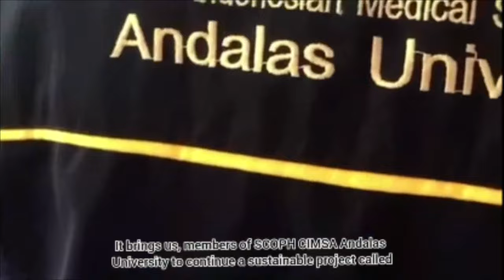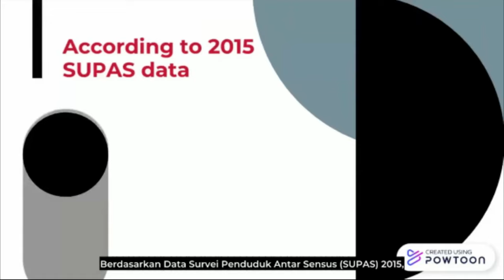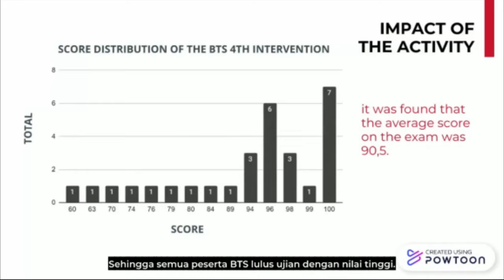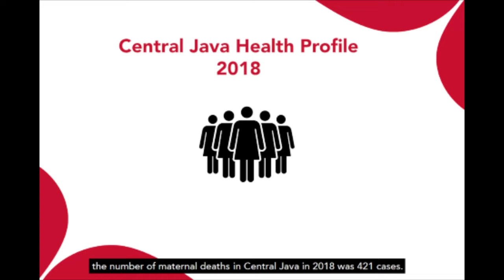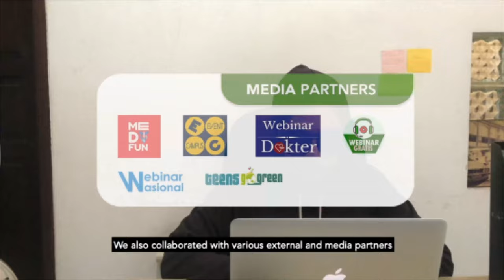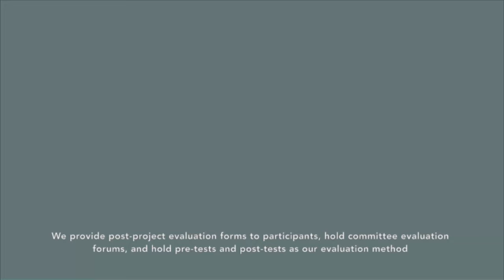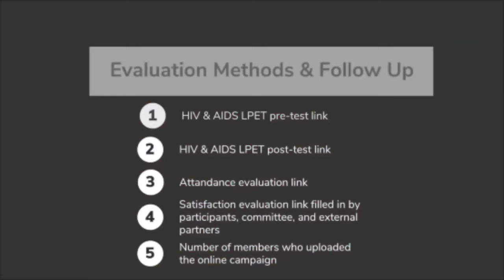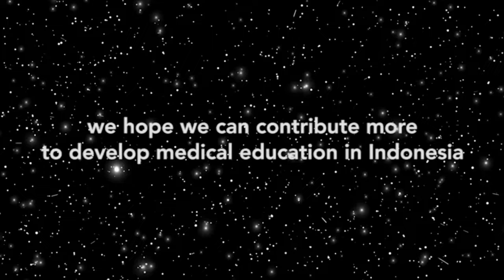Activities Fair on National Leadership Summit 2021 CIMSA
Hello, CIMSA!

CIMSA is a non-profit and non-governmental organization whose vision's summarized into a tagline "Empowering Medical Students, Improving Nation's Health". To accomplish this goal, CIMSA has many activities with different backgrounds and goals according to the problems in the community. Correspond to the Activities Fair National Leadership Summit 2021, we are proud to announce CIMSA's selected activities!

Congratulations to:
Sustainable Projects
1. EINSTEIN - CIMSA-BEM KM FK Unand
2. REMEDY - CIMSA FK UNPAD

Community Development
1. BTS - CIMSA FK UIN SH
2. OMEGA 3 - CIMSA UI
3. DIAMOND - CIMSA UGM
4. MACAO - CIMSA FK UNS

Event, Campaign, and Celebration
1. LIFE - CIMSA FK UNPAD
2. World AIDS Day 2020 - REGION 5
3. RESISTOR - MMSA UMY
4. LEDDY FRIEND - CIMSA Unsoed
5. REASON - CIMSA UNAIR
6. SEDULUR - CIMSA UMM
7. National Doctor's Day 2020 - SCOME CIMSA

This video will provide a brief explanation of each activity in the hope that it will be able to inspire you to carry out activities in your respective locales. Once again, congratulations on the selected activities and see you at the Activities Fair NLS 2021!

Hasna Fikriya
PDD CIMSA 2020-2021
LINE: hasnafikriya29

M. Ilham Novesar
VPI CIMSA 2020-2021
LINE: ilham_novesar7